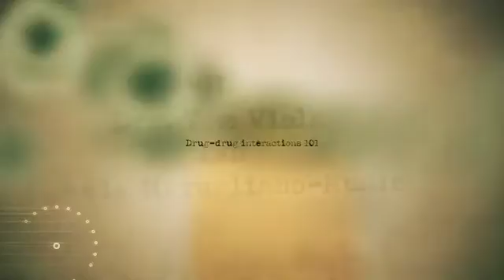Drug interactions 101: What dentists and dental hygienists should know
Reviewing a patient's medication list—and asking if they've taken them the day they're in your chair—is a essential part of safe dental care. Now, let's take it another step: drug interactions. And not just interactions with other drugs. Pam and Tom will also address how foods and supplements can interfere with certain medications. Don't miss this informative 101.

Thumbnail background image credit ArtistGNDphotography / E+ / Getty Images Plus